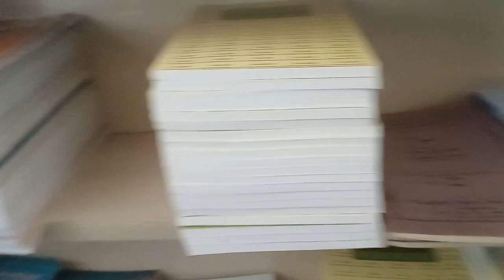Da.alba Tura an.teprakon re.bana nangaia.